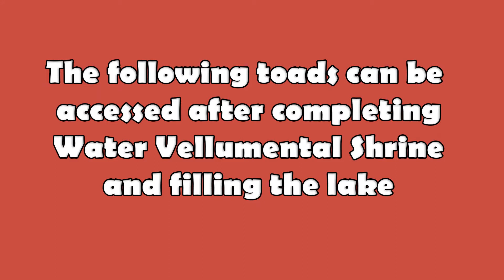All Toads in Autumn Mountain - Paper Mario: Origami King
Locations for all toads (22) in Paper Mario: The Origami King. Guide walkthrough shows you where you can rescue each toad including the last one (Monkey Toad).